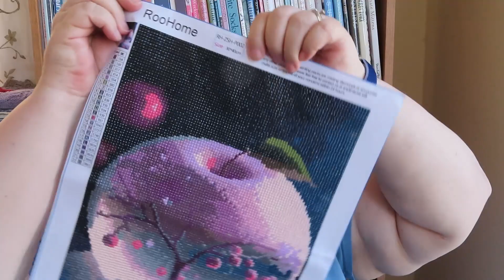The Karen Knits Podcast | Episode 177 | Scrappy Sock Plans!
Welcome to Episode 177 of the Karen Knits Podcast! I have some progress to show you on my September socks, a swatch! and plans for some new scrappy projects.

My Etsy Shop